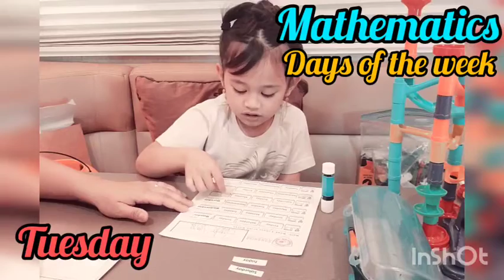3rd quarter week 4